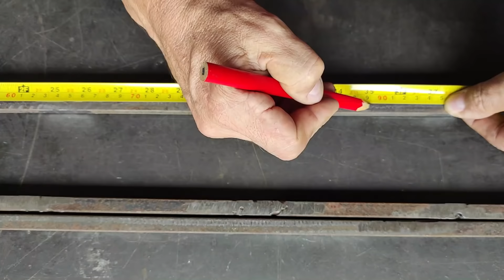Con este sencillo cambio, podrás hacer dobleces de hasta 180° con tu plegadora de chapas casera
Sólo con cambiar esta pieza podrás realizar dobleces de hasta 180° en tu dobladora de láminas casera.

Algunos suscriptores me escribieron preguntando si esta dobladora hacía dobleces de 180°, a petición de ellos realice algunas pruebas y vi que se podía mejorar sólo con cambiar una pieza, te explico cómo lo hice y te dejo las medidas en el video, también te dejo el link de cómo fabrique esta práctica dobladora aquí si deseas verlo
Ahora podrás realizar dobleces de todo tipo y de todas las medidas, su fabricación es realmente simple si sigues los pasos del vídeo, también puedes descargar los planos en mi blog y así realizar esta práctica herramienta.
Los materiales usados son muy fáciles de encontrar, anímate conmigo a realizar esta herramienta que te será de mucha utilidad en tu taller o casa